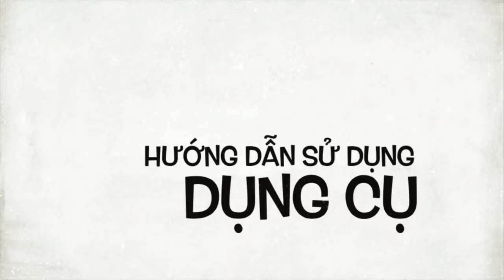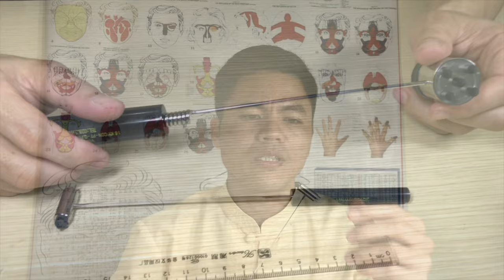Cây búa gôm gai - Cây búa to Diện Chẩn - Chữa đau mỏi cổ vay gáy, đau lưng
Công dụng cây búa gôm gai Diện Chẩn
Kích thước: Dài 21 cm Nặng 15gr

Chất liệu: Nhựa cao cấp đấu gõ cao su đầu gai Inox

Công dụng: Gõ trên mặt, đầu và các điểm đau (Sinh huyệt).Chữa bong gân, cảm lạnh, căng cơ co mặt, nhức đầu, trị bệnh về mắt. Đầu gôm có tính Dương - đầu gai có tính Âm.
Tác dụng cây búa to Diện Chẩn

Chất liệu: Nhựa Cao cấp Đầu gõ cao su Đầu gai nhựa.

Công dụng: Gõ trên vai, lưng, bắp đùi... các xương khớp. Làm giảm đau nhức, dẻo gân, mém cơ, giúp máu huyết lưu thông. Chữa đau lưng, đau thần kinh tọa, đau đẩu gối.